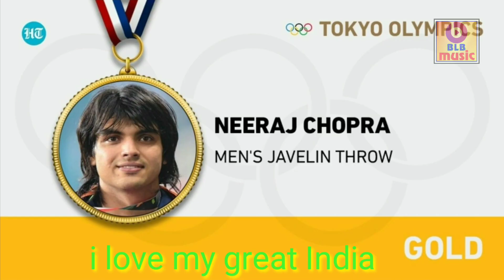NEERAJ CHOPRA Olympics Gold Song : नीरज चोपड़ा दिलेर || Singer Sonu Singhaniya || BLB Music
BLB Music presents a gold medal 🏅🥇 boy neeraj chopra song. this song is dedicated by indian gold medalist player:- Neeraj,,chopra,,bajranj puniya,,ravi kumar Dahiya,,pv sindhu,,Mirabai chanu ..

Song.. Neeraj chopra Diller.

Singer.  Sonu singhaniya.

Lyrics & Producer.Bittu laal.

Editing by.   BLB Music.

Music . Taal Records Studio Safidon.